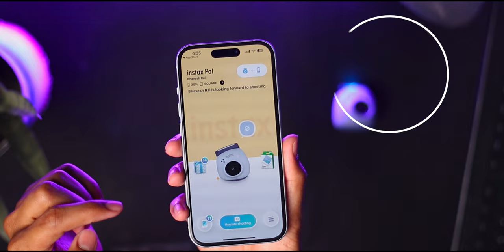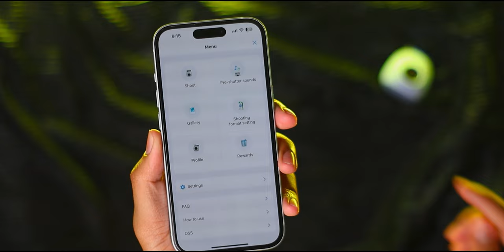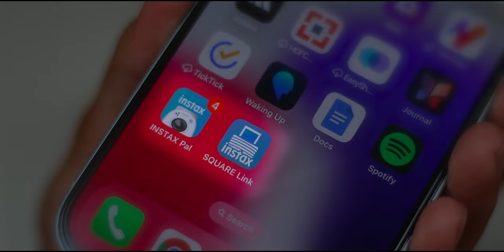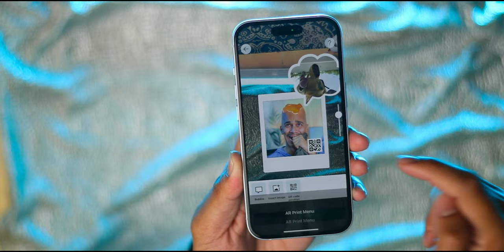I tested this Smartphone Gadget.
In this video, I put two exciting smartphone gadgets to the test: the Instax Pal Camera and the Square Link Smartphone Printer.